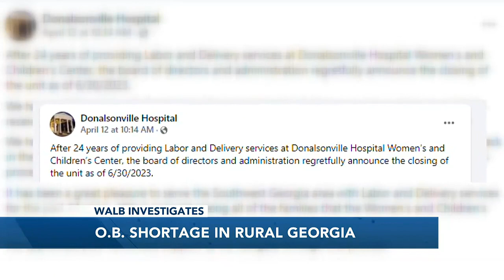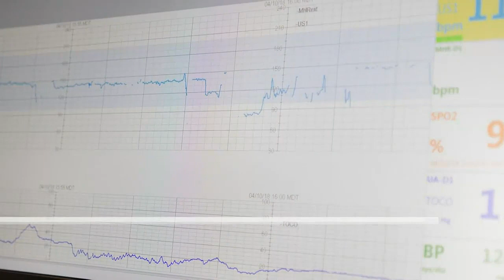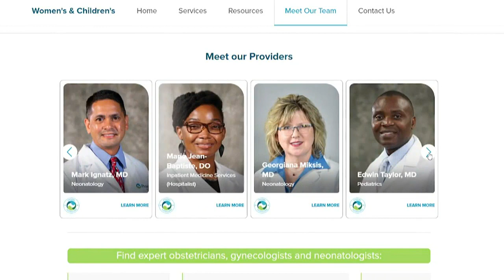OBGYN deserts grow in South Georgia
As more O.B. facilities shut their doors, the distance between places offering this care grows larger. That can be a barrier for women needing prenatal care.